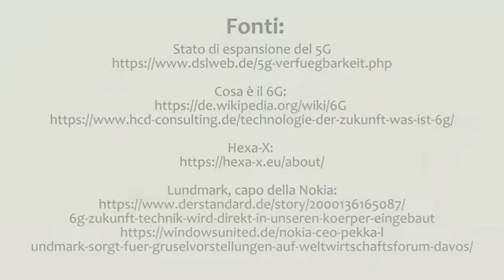Hexa - x 6esta G-enerazione